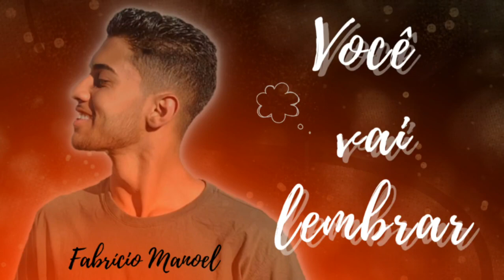Fabrício Manoel - Você Vai Lembrar (Áudio Oficial)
Este é o áudio oficial da música "Você Vai Lembrar".

Produção musical: Rodrigo Studio InKasa

Você Vai Lembrar
(Fabrício Manoel)

Ei olha eu aqui de novo e nessa brisa passageira eu vou lembrando
Ei sentando aqui de novo me escuta
Eu tou te chamando

E quantas bocas você vai beijar
Pra saber que sou eu?
Quantos abraços não vão se encaixar
Nosso amor não morreu(2x)

E aí, você vai lembrar o quanto eu te amei
Você vai lembrar que eu sempre estive aqui
Você vai chorar por que eu te falei, que o nosso amor não iria ter fim

Cê vai lembrar o quanto eu te amei
Você vai me amar e eu vou voltar a sorrir
Você vai chorar por que eu te falei
Que o nosso amor não iria ter fim

Iê iêêêêê iê iêêêêê.